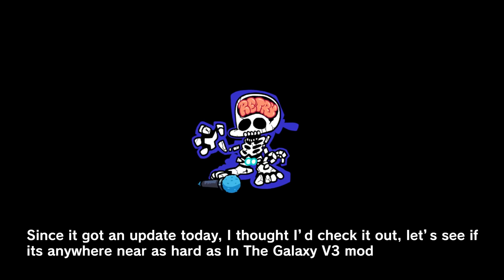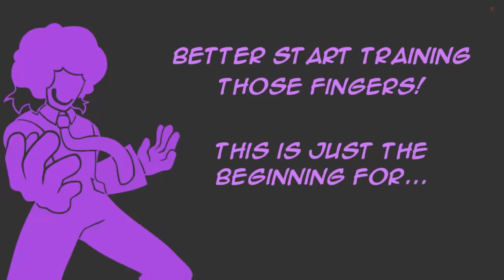Friday Night Funkin' VS Ronald McDonald Week | McMadness V1 Demo (FNF Mod/Hard/Insanity)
Friday Night Funkin' VS Ronald McDonald (FULL DEMO WEEK), McMadness V1 Demo for the PC in 2160p Ultra HD, but this time BF will battle the cheapest Mugen & rivals of aether mod character.

Here we have Boyfriend & Girlfriend at McDonald, but they changed their mind about eating at this restaurant so they decide to go to Burger King, but then Ronald McDonald stops them. Will BF and GF be able to leave McDonald or will Ronald McDonald force them to eat here? Let's see if its as hard as In The Galaxy V3 & Shaggy 3.0.

Game Note: After 2 long years, Ronald McDonald makes his grand revival in McMadness. Test yourself against one of the cheapest characters of the fighting game communities of MUGEN and Rivals of Aether, and practically relive the old days of FNF modding back when this guy used to be one of the hardest! ...But as a much fairer challenge! Ronald McDonald mod has been rebooted, remade, and remastered to show his true potential.

The song "Deaf to all but the Ronald" is a parody of Mystia's Theme, "Deaf to all but the Song" from Touhou 8 - Imperishable Night made using voice samples of a Japanese McDonalds advertisement.

I remember seeing McDonald's Ran Ran Ru MAD video remixes based on Japanese McDonald's commercials involving Ronald McDonald, also known in Japan as "Donald McDonald" (ドナルド・マクドナルド). Those videos reached peak popularity in 2007.

All Songs from Friday Night Funkin' VS Ronald McDonald Insanity Full Week Mod Timestamp:
00:00 Animation Preview
00:26 Ronald McDonald Message
00:53 Title Screen
01:10 Menu
01:15 Week List
01:22 Cutscenes 1
01:53 1) The Idea Song (Ronald McDonald vs BF w/ Mc GF)
02:06 Stand back!
03:01 I have an idea! Ran ran ru!
04:28 Cutscenes 2
05:46 2) Combo Meal Song (Enable subtitles to understand Limit Mechanic)
06:01 Time for breakfast!
06:38 Cheap Attacks | Freeze time
07:20 Unfreezed
07:59 Laughs
08:09 Last Stand
08:50 Ending
09:29 Freeplay / Art
09:39 3) Deaf to all Ronald (Clic Ver.)
12:24 4) Deaf to all But Ronald (Remastered | Hell Mode)
15:18 Credit
15:46 All Game Over Dialogues
17:13 Touhou?
17:40 Outro - CommunityGame

Mod Creators for VS Ronald McDonald below
InukoExo - Director, Main Ronald artist
Karin - Cannibal Ronald
Ani-Manny - Bg bops
Spoon - Minus Ronald, Icons, and Dialogue Sprites
BAD_WOLFY - freeplay protraits
Fagnaflu - Cosmic Ronald
CookBook - McMadness logo
TheLix - touhou BF & XOXO
Sanco - menu BG
Mau - Touhou Ronald
Nestoku - McGF & [REDACTED]
Lan_artist - Roldn
Ironik - Ronald Vocals -
Gioboi - "The Idea" song
Milkman Waddle - "Combo Meal", "CM Erect", "Consumer", [REDACTED] songs
Veronyx  - "Golden Arches" & [RECATED] song
Furscorns - "The Idea Minus" & "Ominous Meal" songs
Lean - "DTABTR" song/cover, The Idea Dialogue music
Jospi - "The Idea Erect" song
MissEJ - Menu music
lonek91 - charter
Demonic - charter
RecD - Roanld VA
InfiniteJrVA - BF VA
Teh Creator - GF VA
TheZoroForce240 - coded everything
MozaicoTheHuman - MUGEN expert
RetroWrites - Carn-Evil Chaos Collab Director
Demonic - Carn-Evil Chaos Collab Director